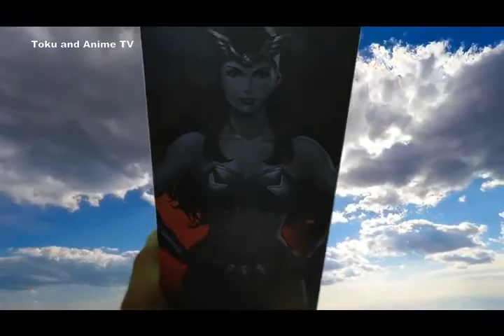Darna Toy Review Playing unboxing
From the creator Mars Ravelo
A 1:12 scale Darna figure has been launched by Halimaw Sculpture
with 6 inch figure. A limited collection action figure and most awaited of Batang 90's .
enjoy the unboxing and playing with the Darna figure

Also like and follow our page Toku and anime tv